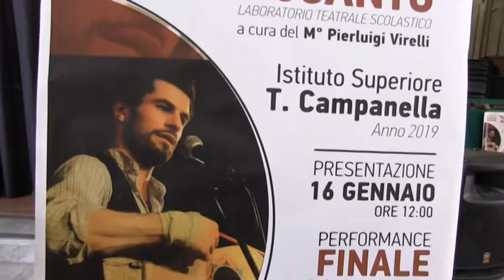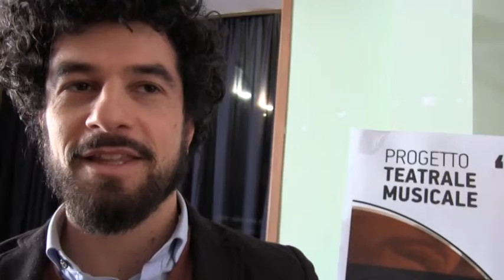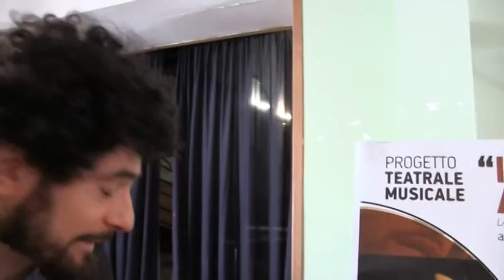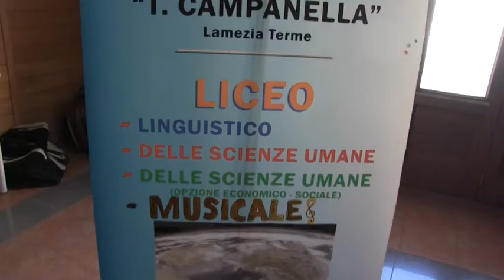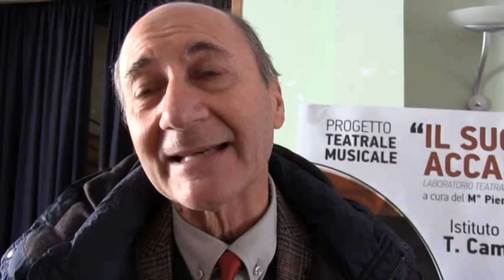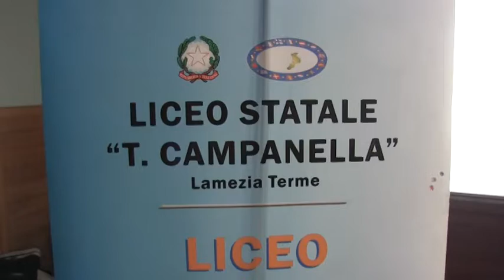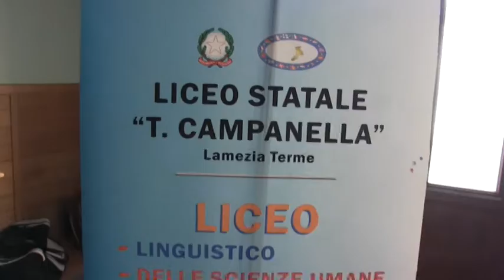Progetto teatrale - musicale "IL SUONO ACCANTO" a cura dell'associazione "Vacantiandu"